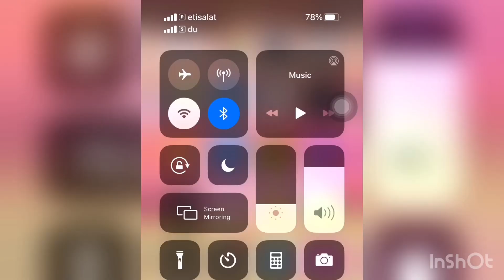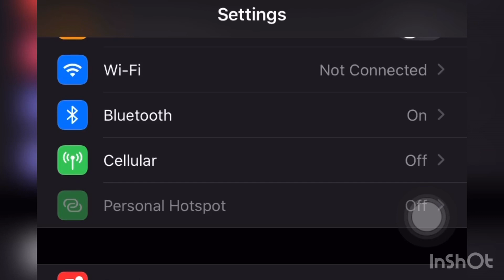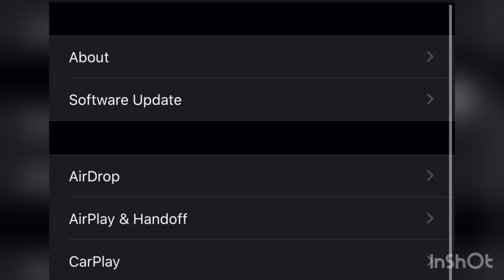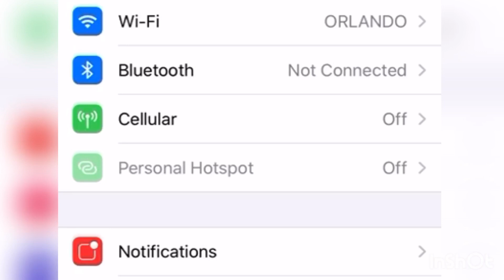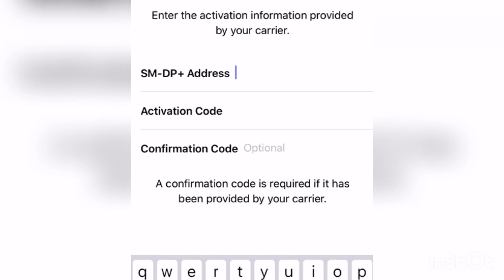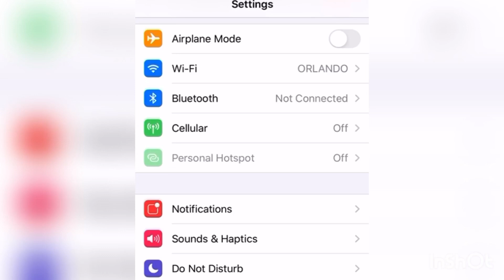iPhone Dual SIM | Physical Dual SIM | eSIM Activation | Malayalam Review | M Y World Youtuber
iphone ഇൽ എങ്ങിനെ Dual SIM ഉപയോഗിക്കാം !!! | eSIM ആക്ടിവേഷൻ ചെയ്യുന്നത് എങ്ങിനെ ? | Malayalam Tutorial